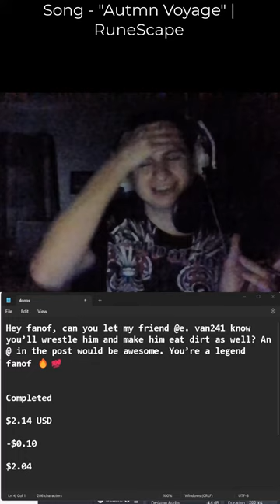"Hey fanof, can you let my friend @e. van241 know you’ll wrestle him and make him eat dirt as w..."